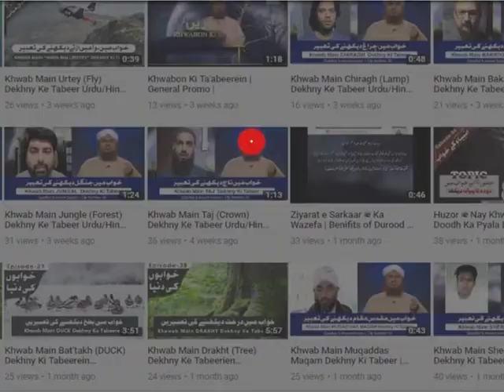Khwab Main Sanp Dekhny Ki Ta'abeerein | Aaj Kon Hai | Short Clip